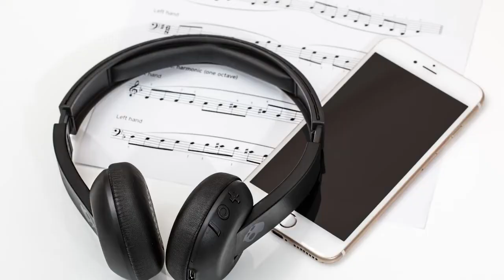scarica il file mp3 nella descrizione download gratuito